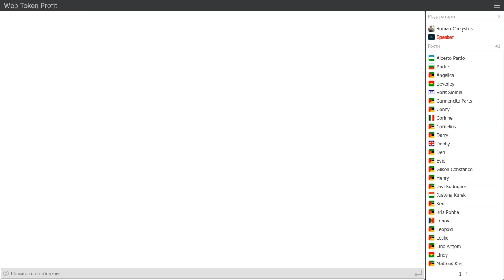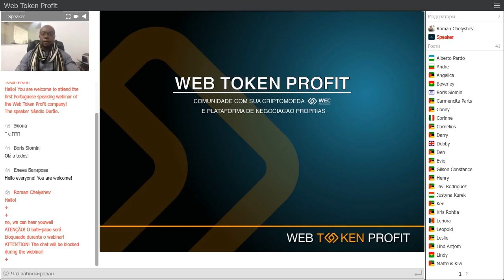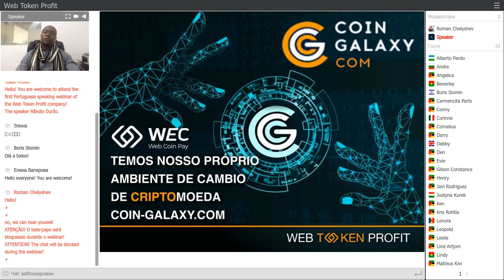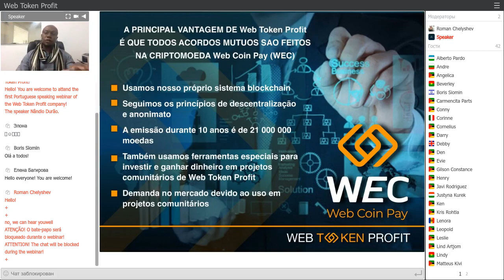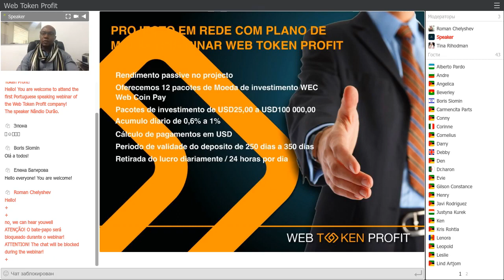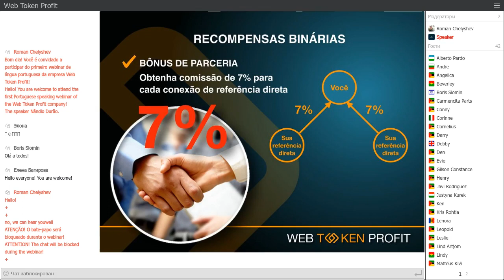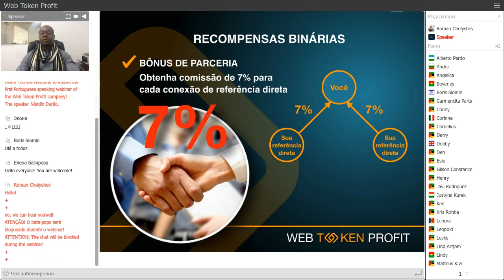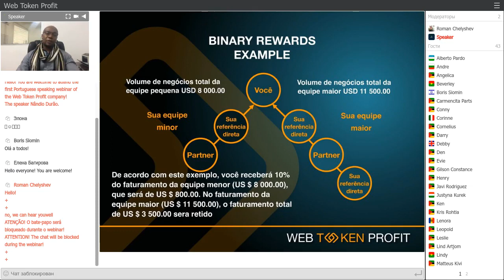Web Token Profit Company Presentation in Portuguese, Nândio Durão 29 05 2020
Web Token Profit - a community for investors. Web Token Profit creates a holistic ecosystem around the trading platform We invite everyone to take part in the development of a huge community, embark on the path of financial freedom and prosperity, achieve their goals using all the features - Web Token Profit. We are open to everyone and our partners are already making a profit.